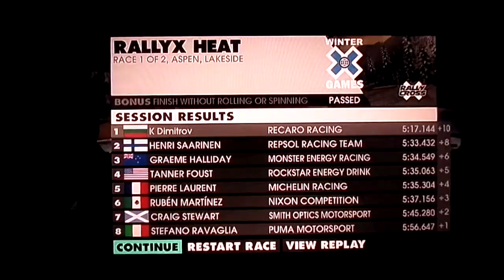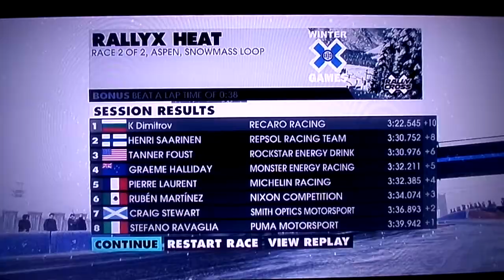WRC - Rally 2020 Season 3 Part 54 North America